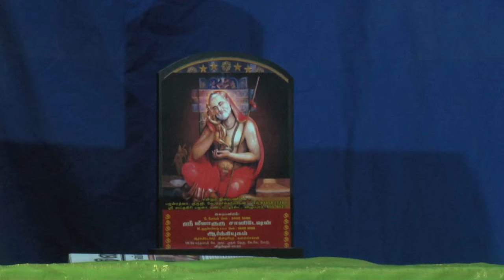Paavam Pattabi | பாவம் பட்டாபி | கலைமாமணிக்கோவை அனுராதா | minuvisuals | Kalaimamanikovai Anuradha